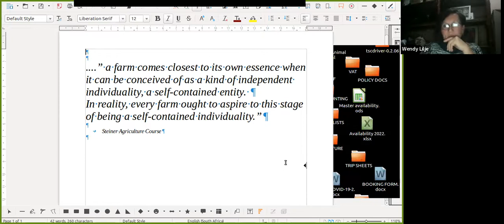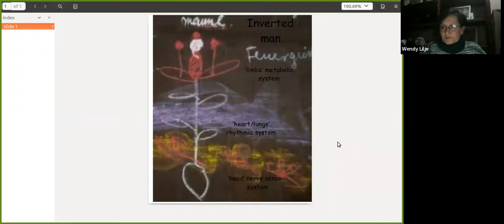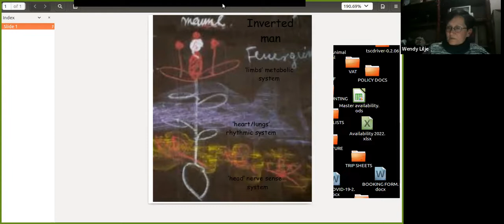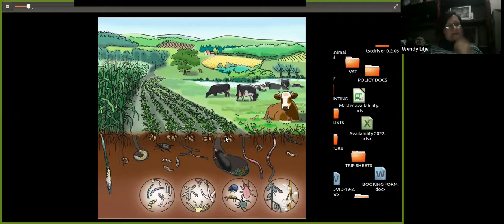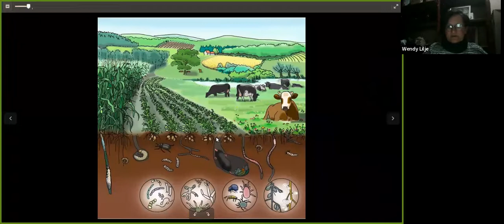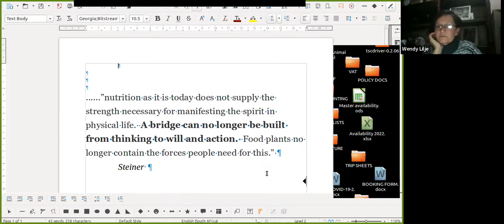Session 5 of Exploring the Foundation Stone at the ASSA Conference 2022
How is the Foundation Stone relevant in the practice of biodynamic farming?

In our fifth installment of our series in Exploring the Foundation Stone, as part of the of the Anthroposophical Society in Southern Africa’s Annual Conference (held on 4th July 2022), we spoke with a biodynamic farmer, Wendy Lilje.

Wendy shares an explanation of what biodynamic farming is, and how it requires a conscious working with the spiritual world. With this backdrop, she compares the Foundation Stone Verse to the Biodynamic Farm Organism. She also shares how she uses the verse in her personal life, as well as on the farm and in the making of the preparations.